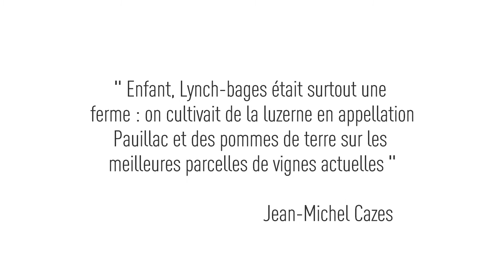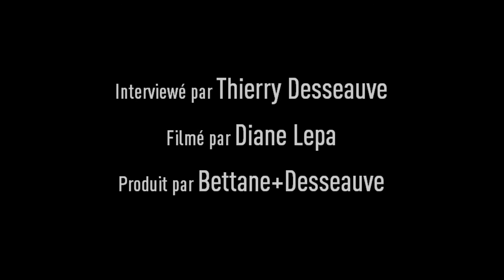Jean-Michel Cazes #1 : de la luzerne en appellation pauillac